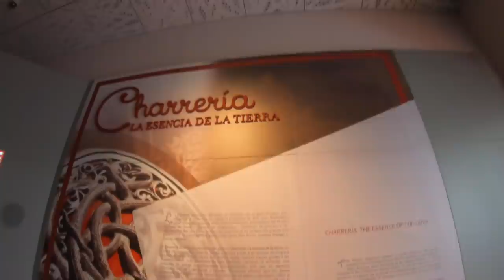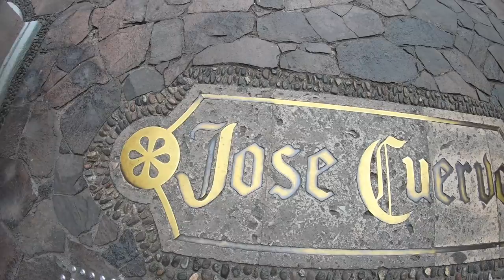Vanlife Routine in a city ► | Amazing Tequila, Mexico Travel Vlog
Hi lovely friends! Just before quarantine time we were traveling Mexico's mainland and did a stop on the amazing city of Tequila. There we could visit a nice museum, taste some good Tequila and show you a little how is our vanlife routine when we are in a city! Enjoy the Tour! ;)

Sign up to our NEWSLETTER and leave message RELiON or/and GUZZLEH2O to receive a special discount!

🎤 "Music: "Good to go" "Soft Orange Glow" "Morning After" "Sundown" by Josh Woodward

Thank you Patron $20 pledge

❤️ Dennis Ham
❤️ Andreas Ebert